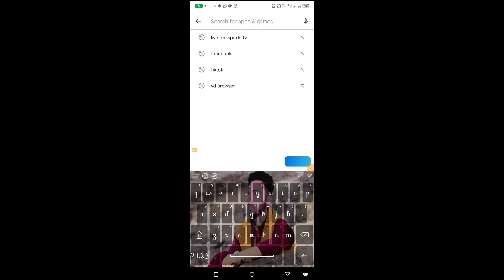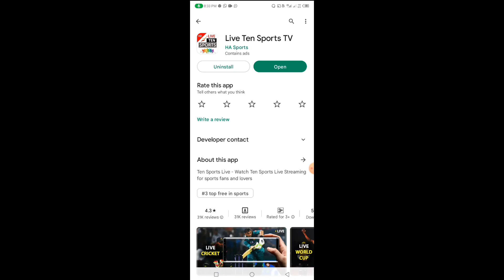How to watch live match on mobile live match kaise dekhe mobile par|live match kaise dekhe mobile pe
How to watch live match on mobile live match kaise dekhe mobile par

live match kaise dekhe mobile par